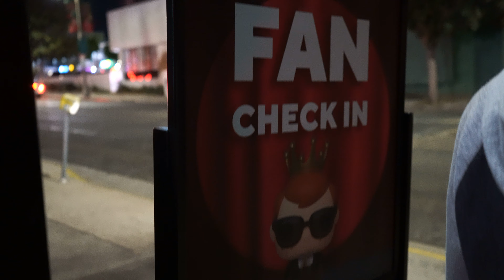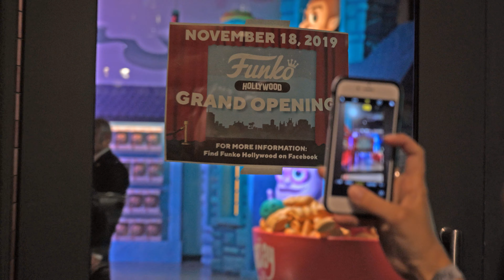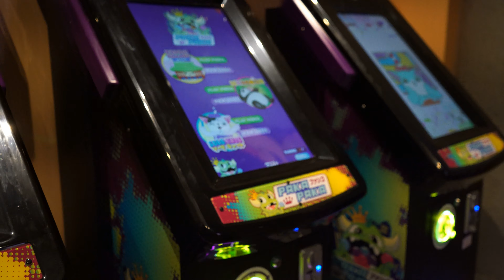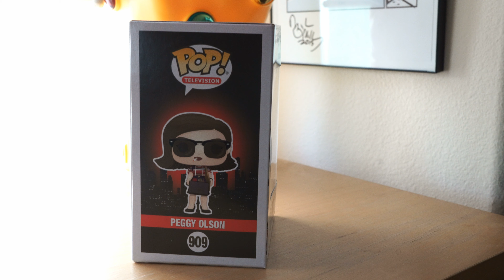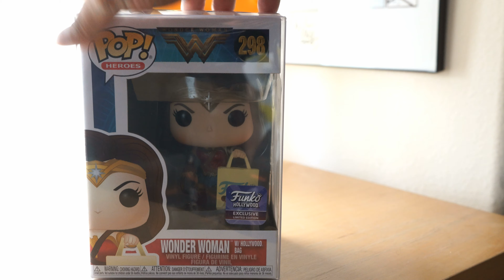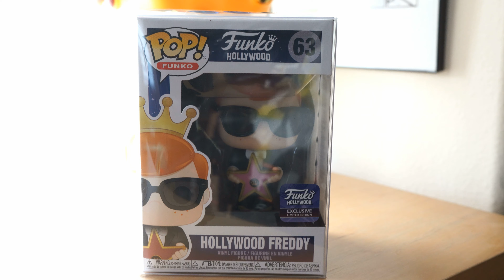Let's Go to Funko HQ Hollywood (Grand Opening) & Haul - 11/18/2019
Hey guys here's a video of going to the Funko HQ in Hollywood Grand Opening. It's a really fun place to go look for Pops, or even just to take pictures with a lot of their sets.